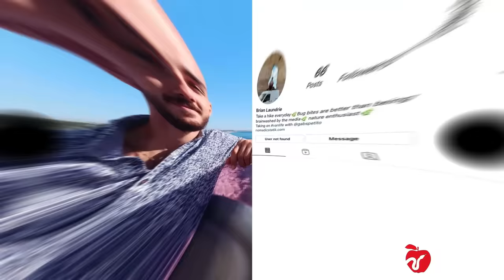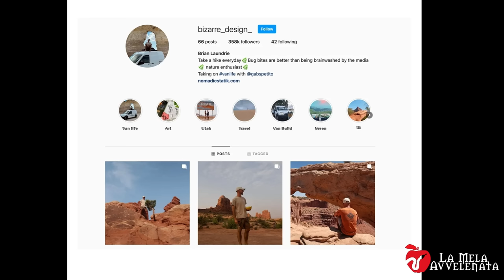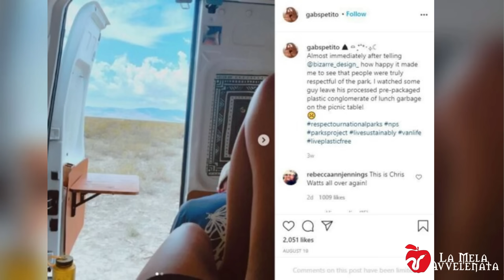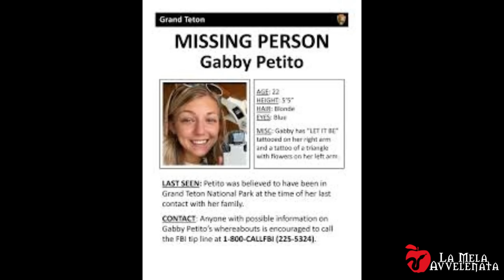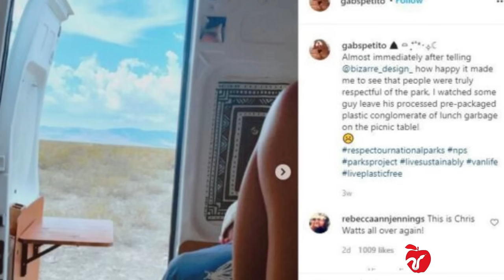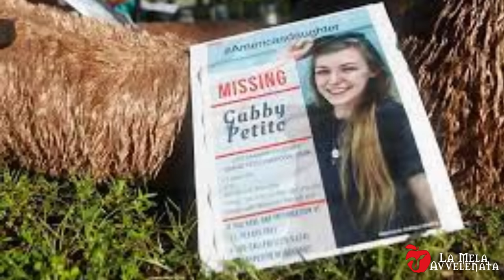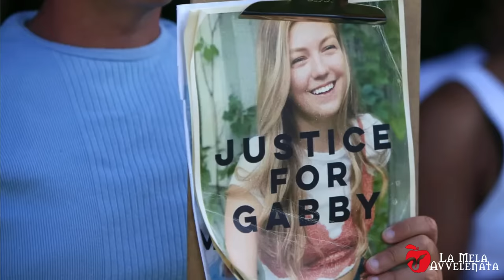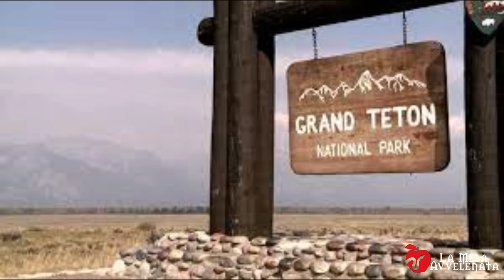IL LATO OSCURO DEL VIAGGIO- G4BBY E BR!AN